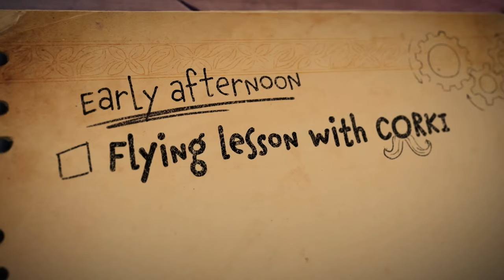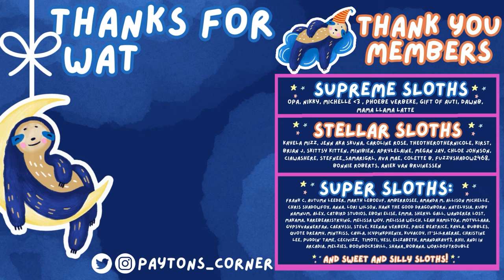Everything You NEED to Know about BANDLE TALE: A LEAGUE OF LEGENDS STORY 🧶🌱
Bandle Tale is out RIGHT NOW!

CHAPTERS
00:00 INTRO
02:19 STORY
04:12 CHARACTERS
07:14 GAMEPLAY FEATURES
09:08 COZINESS FACTOR
16:23 PLATFORMS
17:48 OVERALL THOUGHTS

Payton C.
# 346
315 Flatbush Ave
Brooklyn, NY
11217

💙Visit my Murder Mystery Island here:
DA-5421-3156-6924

💛 My Creator Code:
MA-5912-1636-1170